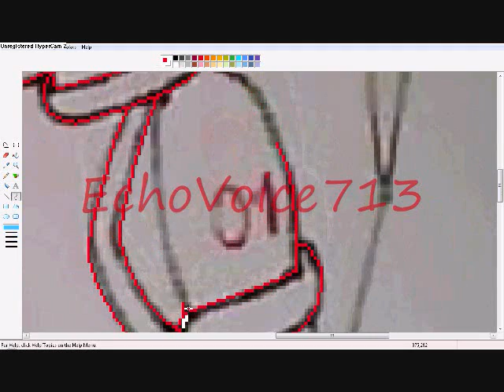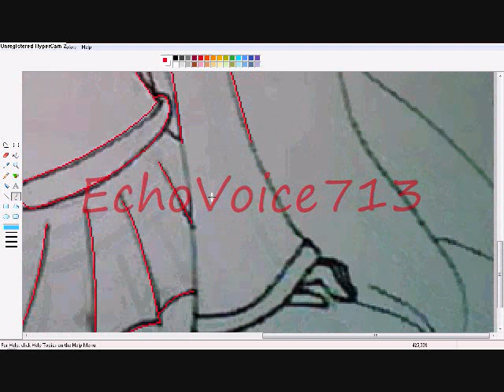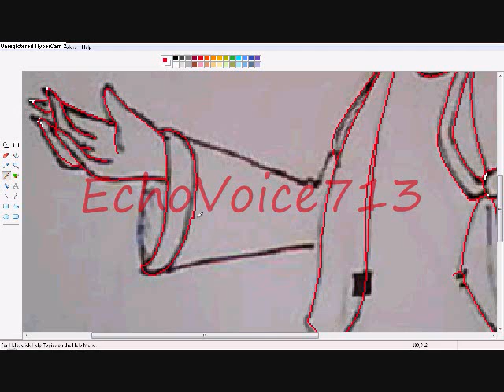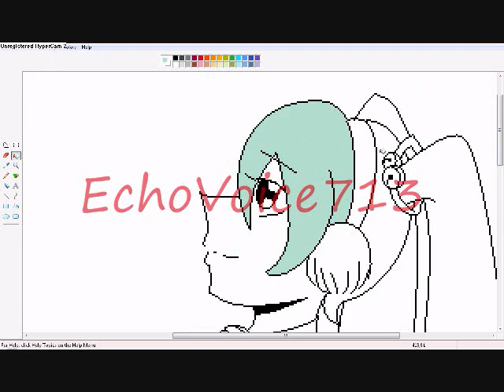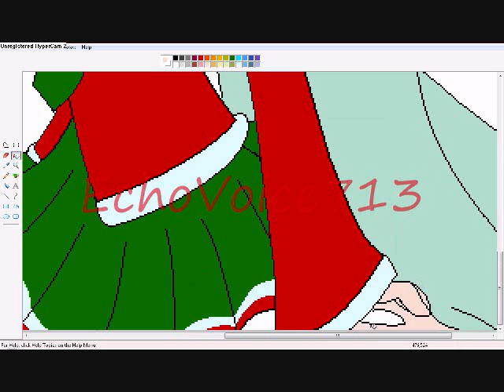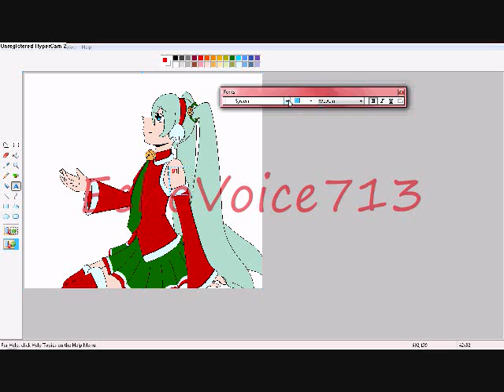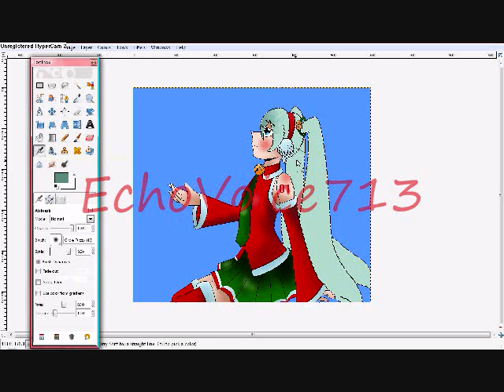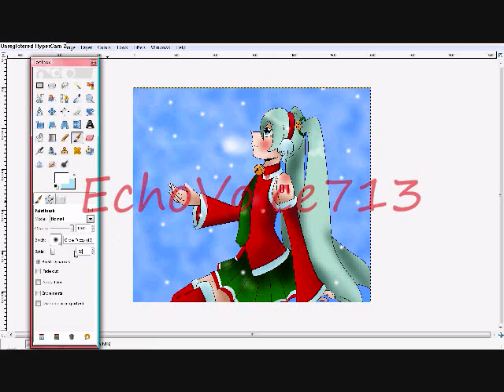Merry Miku Christmas (SpeedPaint by EchoVoice713)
Heyy! Happy Holidays everyone!
Here's my little holiday drawing of Miku Hatsune from Vocaloid.
It's good to be doing Speedpaints on YouTube again!

Yea, I know the hands need a little work. It's difficult to draw hands you know!

anyway...
Again, happy holidays!

Total Time Took: 1.3hours

Tools Used:
.7mm mechanical pencil
black ball point pen

MS Paint
GIMP